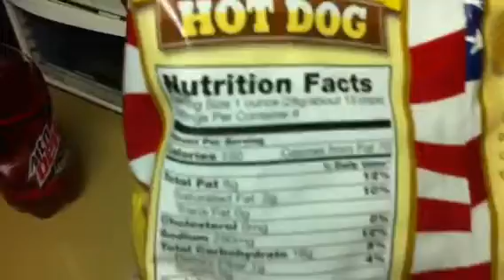HOT DOG CHIPS UNBOXING VID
God Bless America for bringing us these chips.